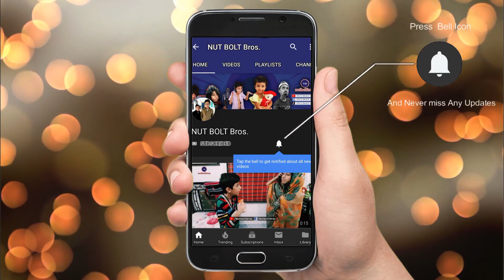Asad Qureshi irshad jagirani jo paristar nikto NUT BOLT BROS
Asad Qureshi teli film| Sindhi teli film| irshad jagirani shairee| funny guftugo best video| new song|sadoro| KTN TV channel| Sindh TV HD| Darya paar| teli film| dardadan jo darya| mama laaloo| dharti channel|ali gul peer| ali gul mallah sohrab Soomro asghar khoso hojamalo ktn| sindhi legend artist| cimedy club| mor tho tily sindhi song|